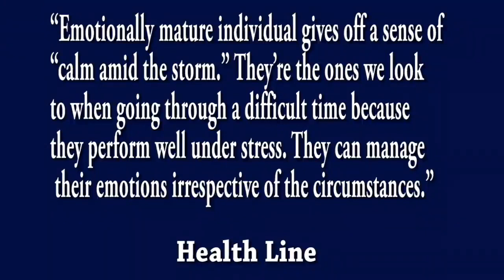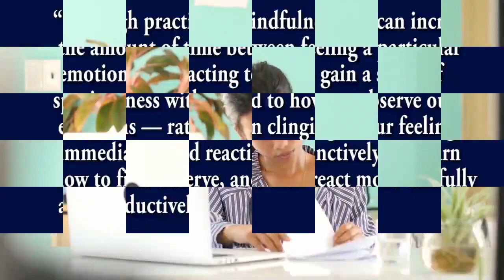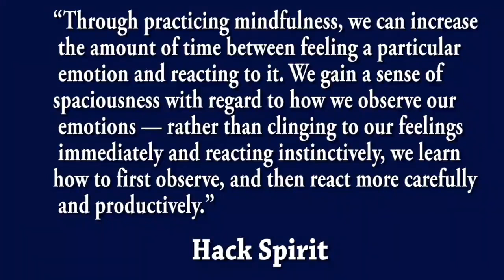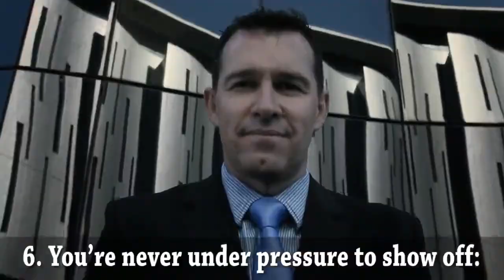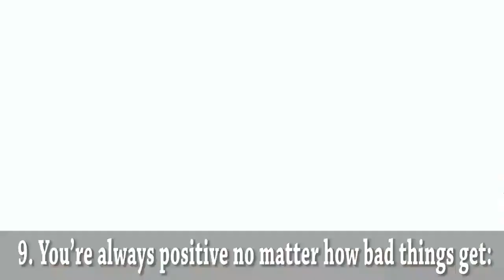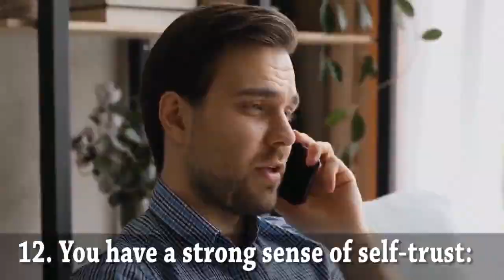15 Signs You are Emotionally Mature